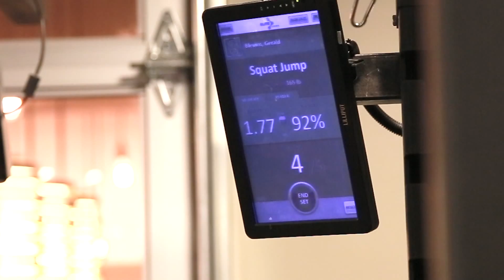EliteForm Competitions Module